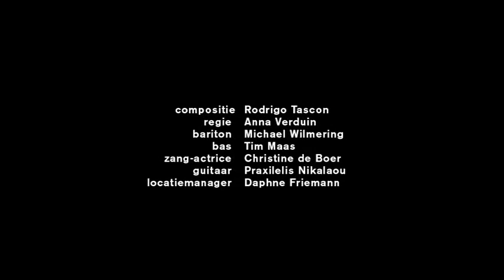Operetta: In't aepjen - Music: Tascon; Libretto: Verduin Gerretsen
Compositie   Rodrigo Tascon
Direction    Anna Verduin